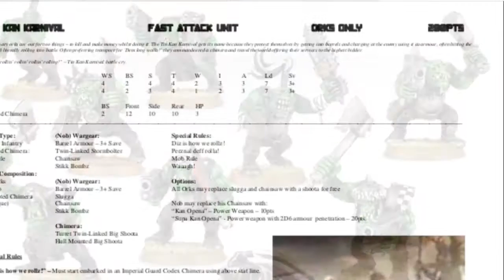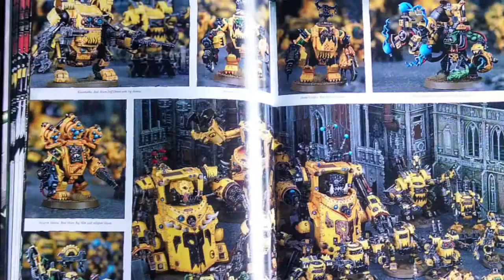Faction Review Ep1: Orks